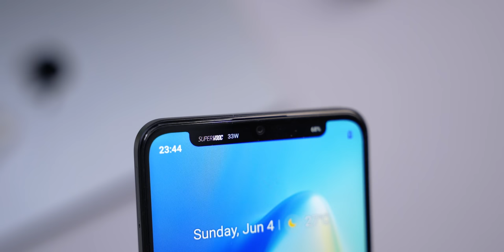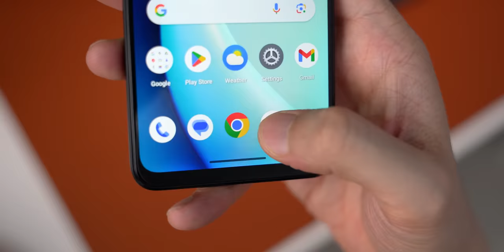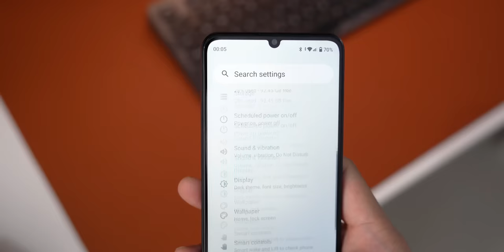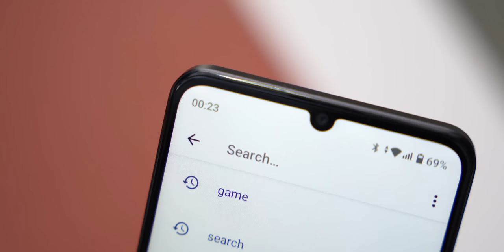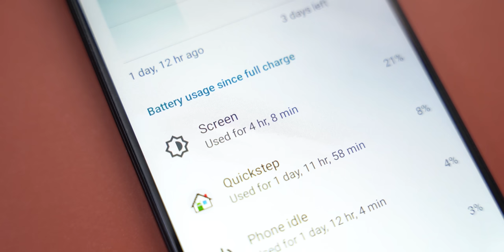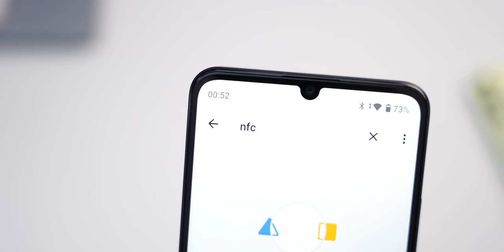Review selepas 1 minggu guna realme C53, fuhh!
Specs fon ni biasa je, tapi bila pakai memang sedapp